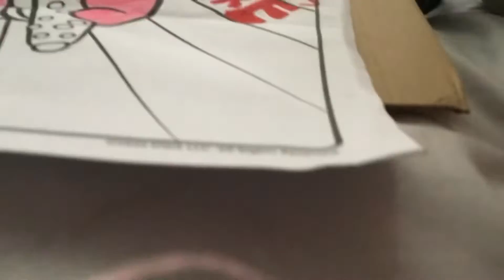Seeing if I have improved with my drawing ✍️